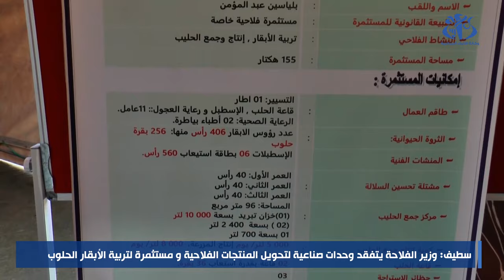شرفة: بلغنا حوالي 70 بالمائة من الاهداف المسطرة ضمن حملة البذر و الحرث لهذا الموسم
سطيف (وأج) - أكد وزير الفلاحة والتنمية الريفية، يوسف شرفة،على هامش زيارة العمل التي قادته الى ولاية سطيف، ان دائرته الوزارية نجحت الى حد الساعة في بلوغ حوالي 70 بالمائة من الاهداف المسطرة ضمن حملة البذر و الحرث لهذا الموسم.